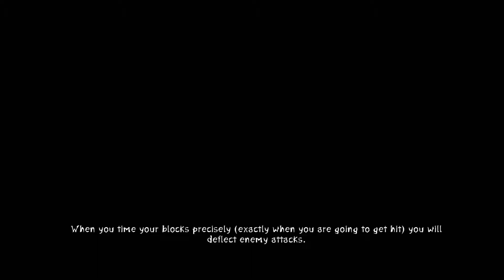Zeno Clash 2 with EconGeist Part 2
Check us out on steam 8]
MastaTGT: